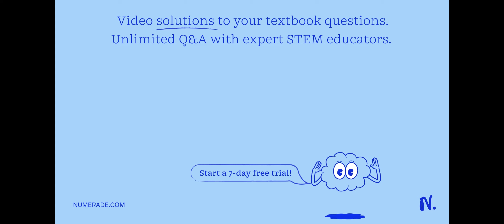Create and solve the equation: BASEBALL A major league baseball team plays 162 games a season. Half…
Create and solve the equation: BASEBALL A major league baseball team plays 162 games a season. Halfway through the season, one team has won 60

MasteringEquationsandInequalities:YourGuidetoMathematicalSuccess